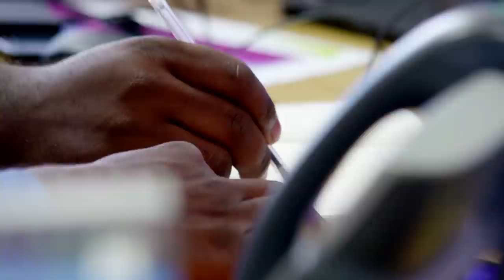Ghana country film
With production from the Jubilee Field now having exceeded 100 million barrels of oil and the TEN development project on track for first oil in 2016, this film provides an update on Tullow operations in Ghana.